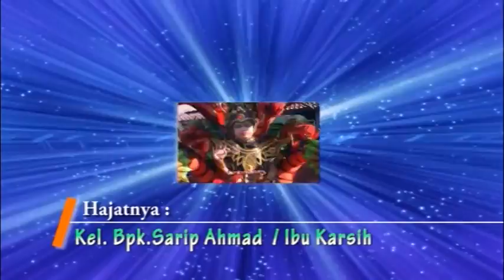03 GENDENG MLOROD RANJAYA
Hajatnya; Kel. Bpk. Sarip Ahmad / Ibu Karsih
Khitanan: Ilham Nur Badillah & Ahmad Rifqi
Kalentambo, Jum'at 24 Agustus 2018
Pusakanagara - Subang